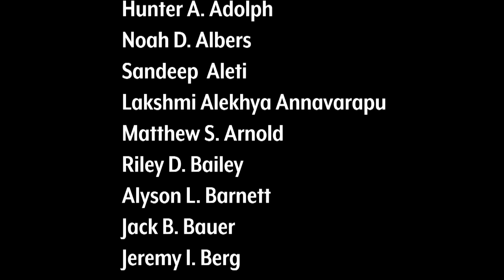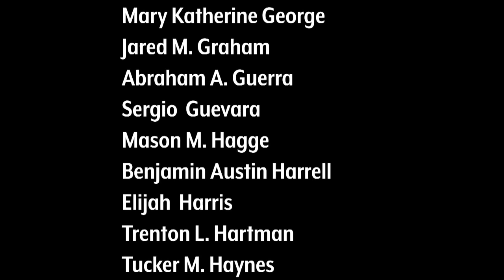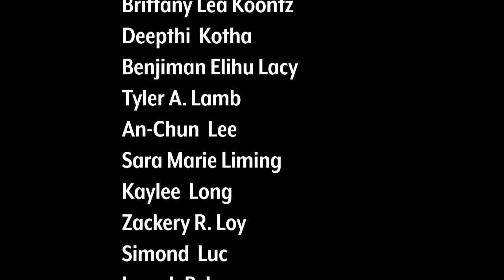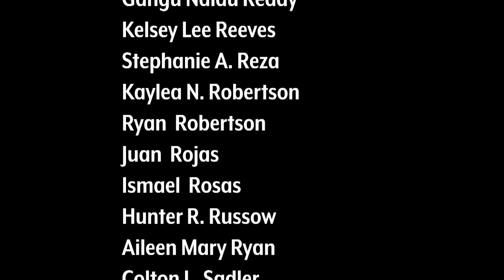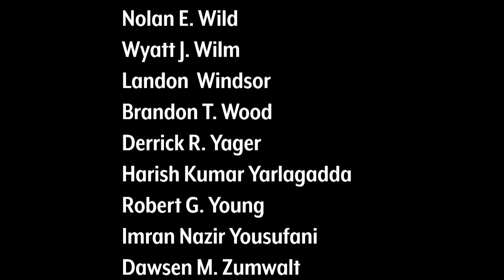3:30 PM - College of Technology 12/16/2022